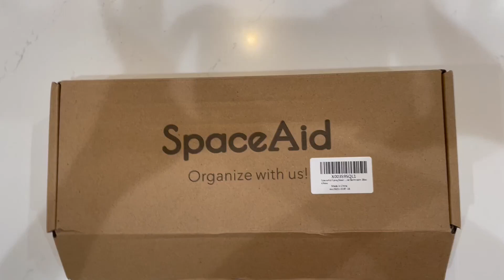Just got my new paper towel holder!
✅ Amazon USA